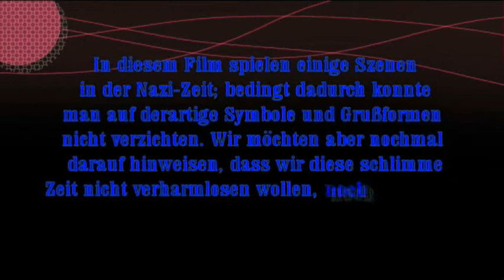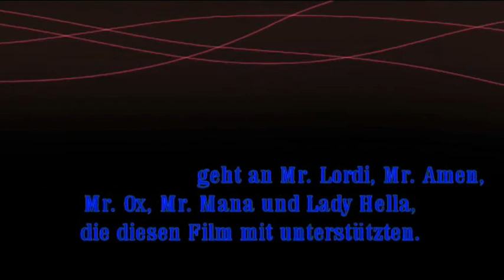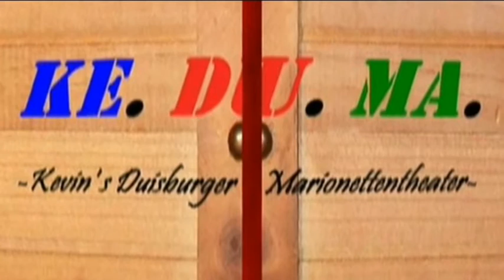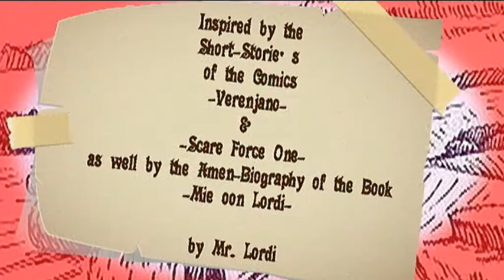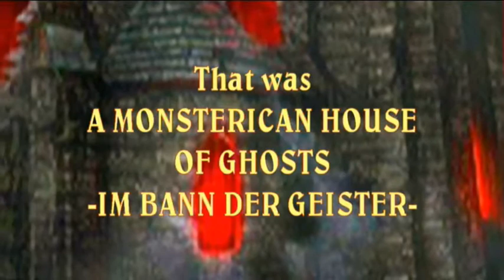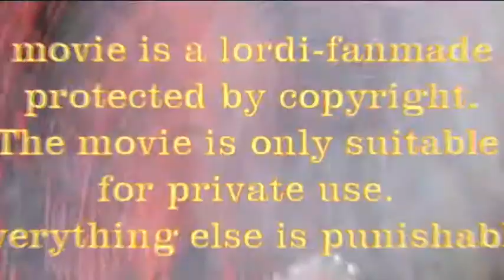Keduma -Im Bann der Geister (MONSTERICAN 2)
Im Haus von Lutzi spukt es. Doch ist dieser Spuk gut, oder böse? Was wollen die Geister von ihm? Zusammen mit seiner Nichte Lizzie und seinem Neffen Billy erlebt Lutzi den Beginn eines wahr werdenden Alptraums. Was geschah alles vor dem monströsen Terror der Schädelwald-Monster? Und was hat das alles mit dem untoten Pharao Amen-Ra zu tun?
Dieser Film erzählt die Vorgeschichte zu A MONSTERICAN NIGHT -DIE NACHT DER MONSTER. Mit viel Liebe zum Detail und vielen Überraschungen zeigt sich Europa' s kleinstes Marionettentheater ein weiteres Mal von seiner gruseligen Seite und präsentiert abermals Geschichten aus den Lordi-Comics.

Ein Genuss für alle Horror- & Keduma-Fans ab 16.